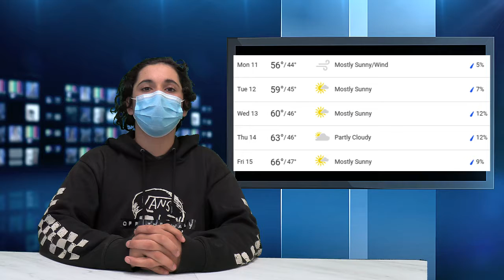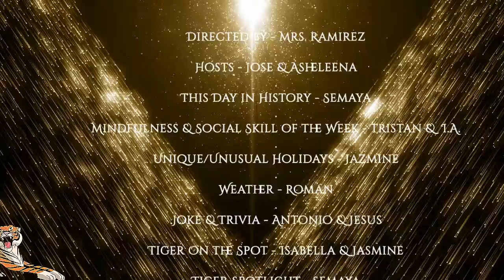Tiger News S.8 B.13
For week 4/11/2022